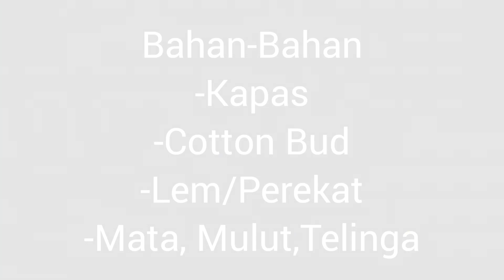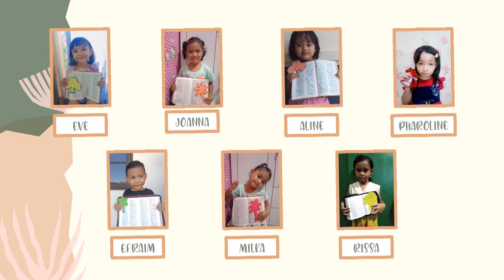Ibadah Anak 30 Januari 2022